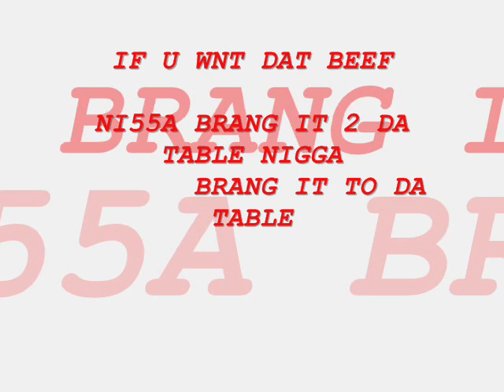varouis rapperz-put it on da table producted by:ON-TOP ENTERTAINMENT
LEEDS ALABAMA